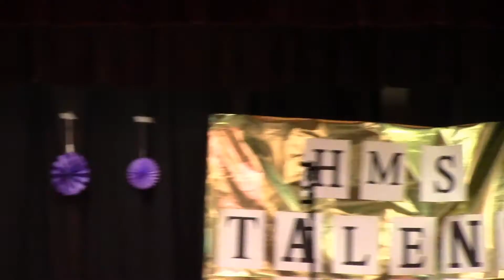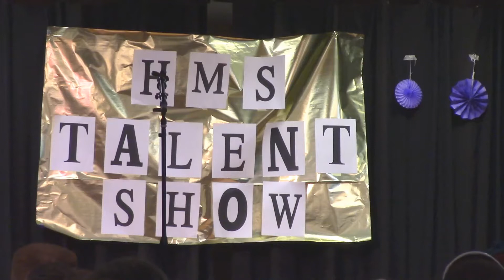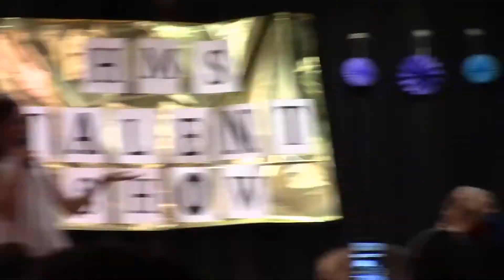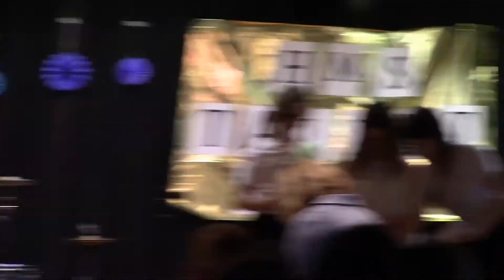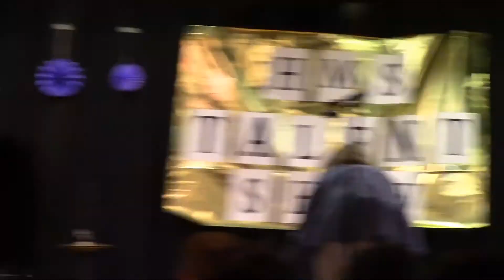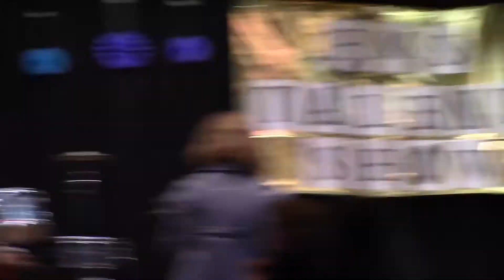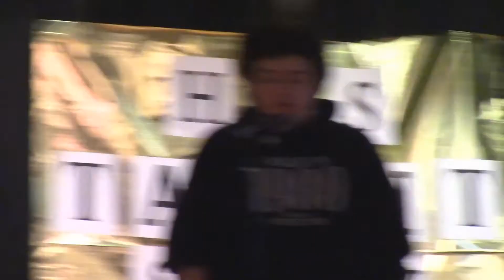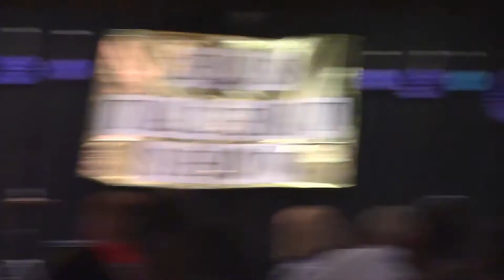HMS Talent Show 5-30-18